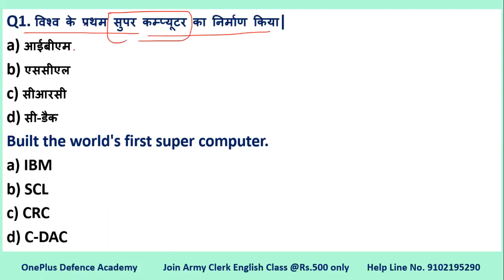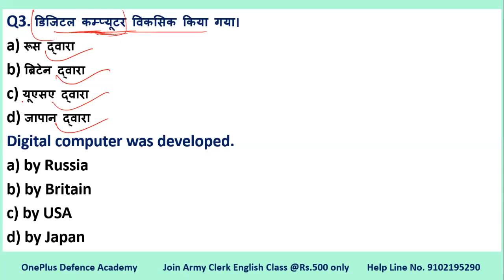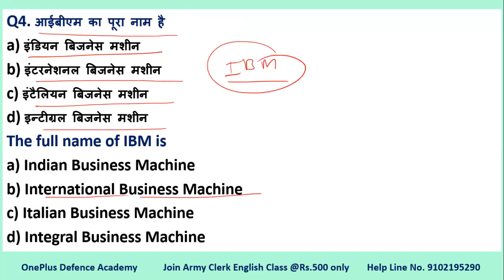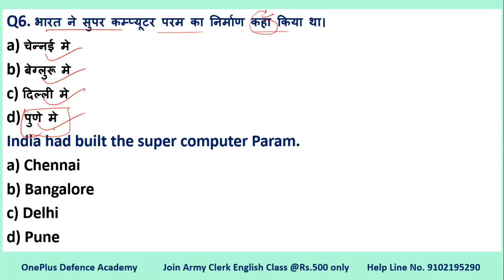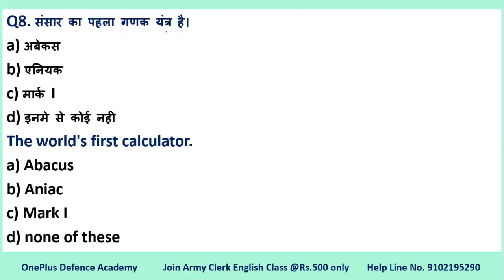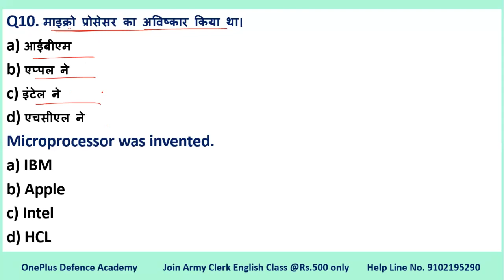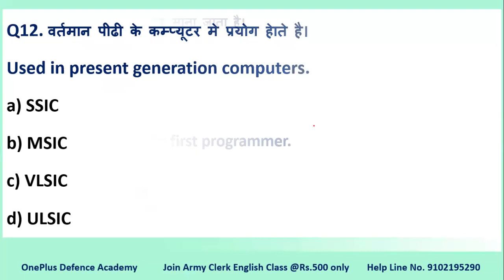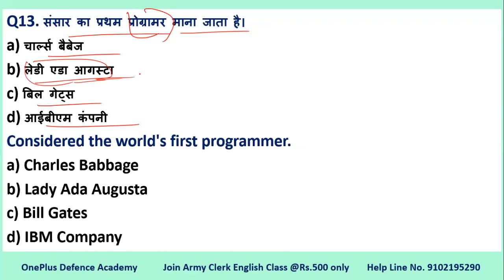Computer Questions 04 | Most Important Questions on Computer | Army Clerk Computer Questions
Army Clerk Computer 202 (E-Book)

आपके परीक्षा के लिए कुछ जरूरी किताबें है
Book for your Exams 2021

Army Clerk Computer | Army Clerk Previous Year Question Paper | Army Clerk Model Paper